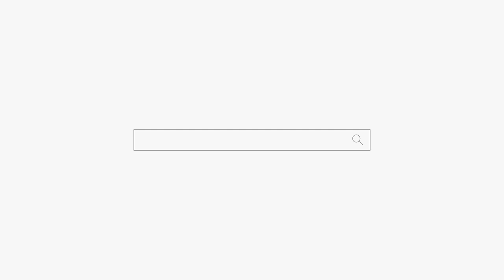시아버지 재산이 탐나는 며느리 용군TV 천상선녀 천안점집 평택점집 안성점집 유명한점집 용한점집